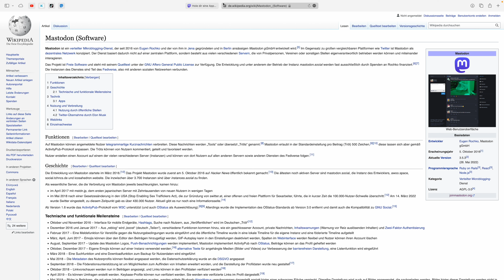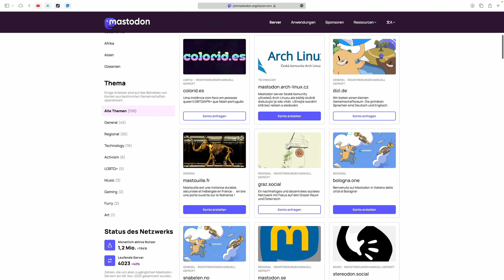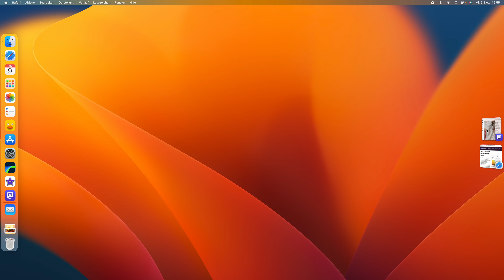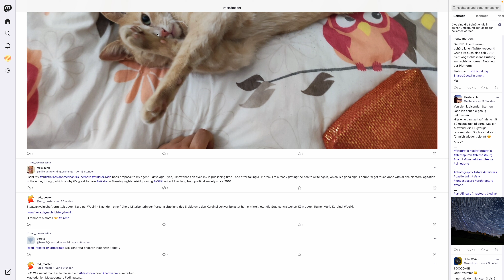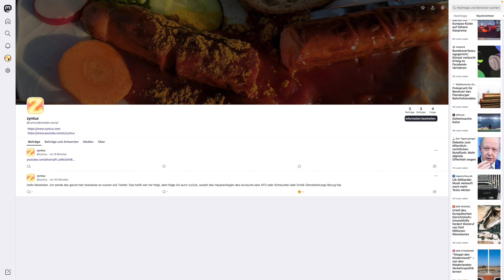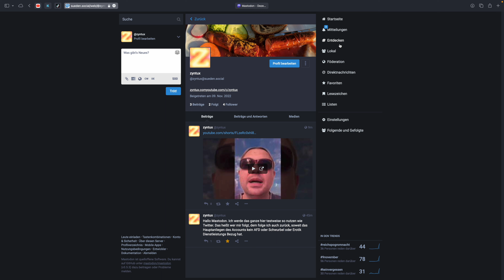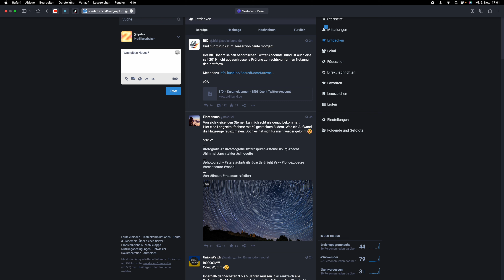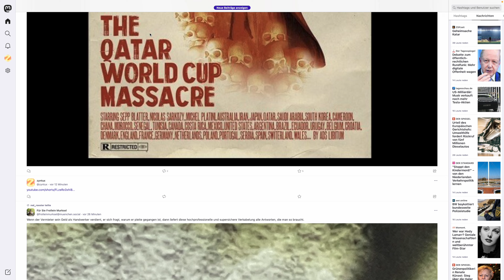Taugt Mastodon als Twitter Alternative ?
Heute teste ich zum ersten Mal Mastodon und versuche herauszufinden ob das ganze als Twitter Alternative taugt.